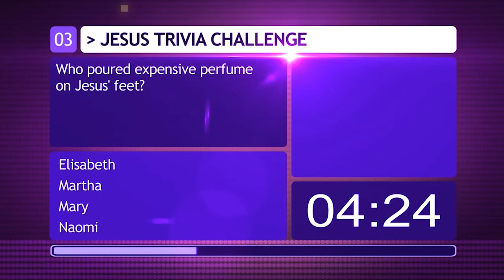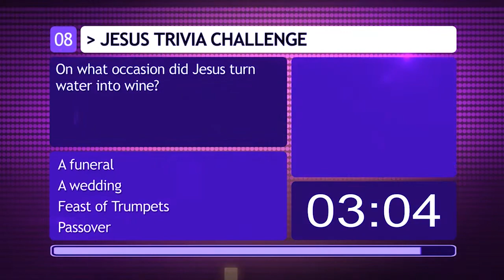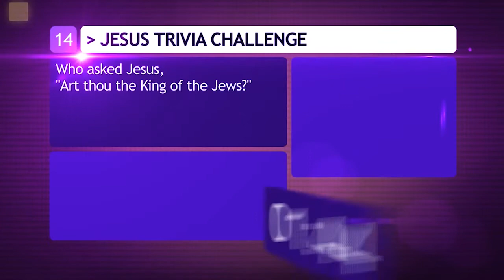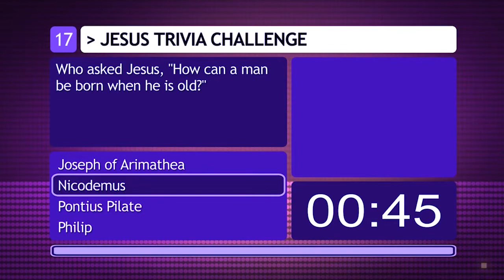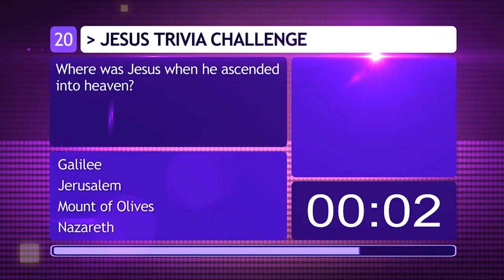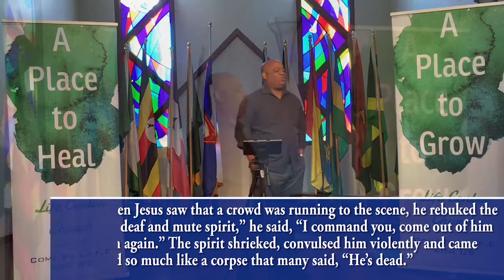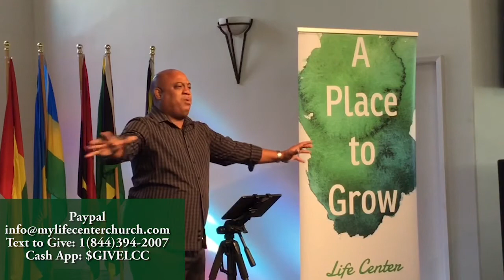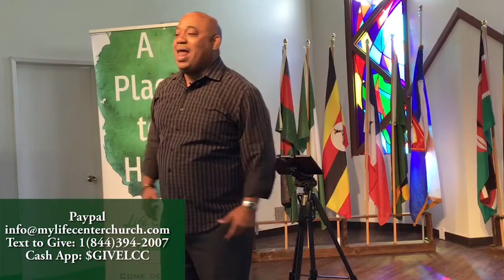March 9 2021 Worship and the Word